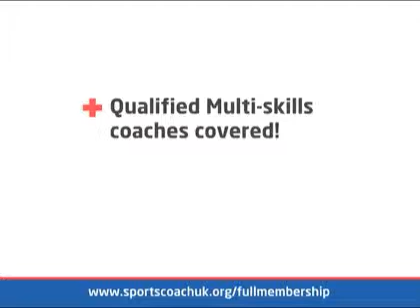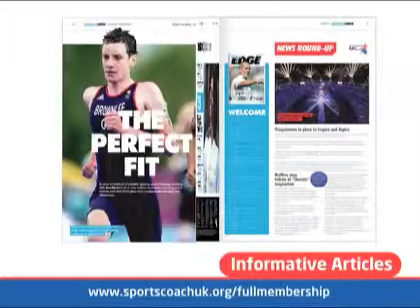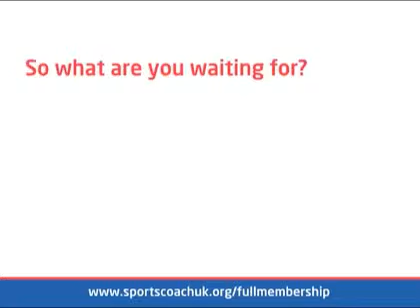About Full Membership to sports coach UK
Animation to explain the sports coach UK full membership scheme.